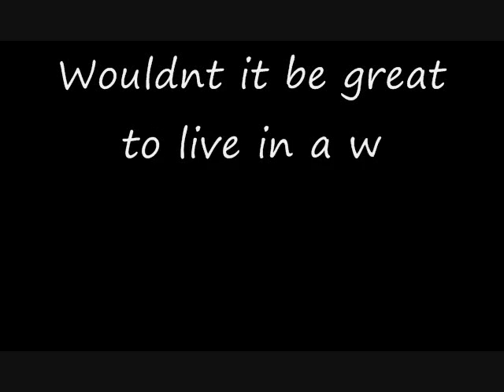Bold Enough/Zoe Girl Scream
A website that deals with something that really matters. Life.